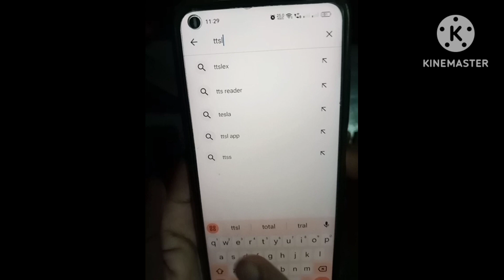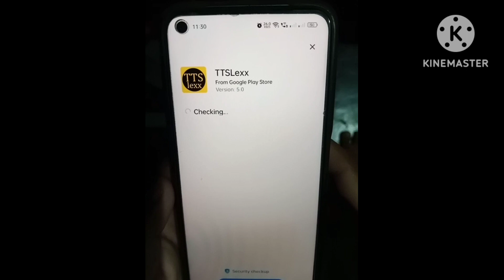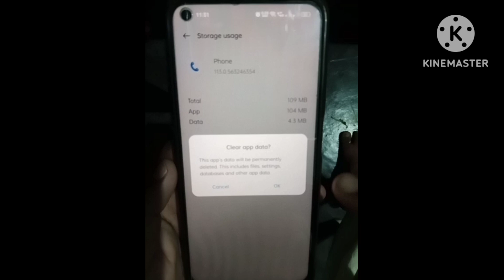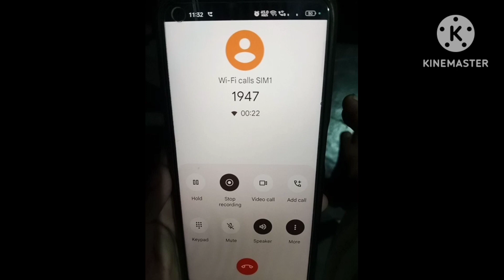how to call recording without announcement | TTSLexx use kaise kare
this call is now be in recorded kaise off kare

call record karne samay samne wala jo aadami hai usi ko pata chal jata hai uska call record ho raha hai vah announcement hota hai to usi announcement ko kaise off karna hai main is video mein Puri jankari diya hai aap log video end Tak dekhna video achcha Laga hai to video ko like share comment aur subscribe karna na bhule

realme mobile main call recording sound kaise off Karen
Vivo mobile call recording sound kaise off Karen
MI mobile per color sound kaise off Karen
oppo mobile call recording sound kaise off Karen
Samsung mobile call recording of kaise karen

how to call recording without announcement in realme mobile
how to call recording without announcement in realme phone
how to call record without announcement in Vivo mobile
how to colour a code without announcement in Vivo phone
how to call record without announcement in realme mobile
how to call record without announcement in realme
how to call record without announcement in realme phone
how to call record without announcement in oppo mobile
how to call record without announcement in oppo phone
how to call record without announcement in oppo
how to call record without announcement in Samsung phone
how to call record without announcement in Samsung mobile
how to call record without announcement in Samsung
how to call record without announcement in poco
how to call record without announcement in poco mobile
how to colour record without announcement in infinix
call record without announcement in infinix mobile
call record without announcement in infinix phone
this call is Now be in recorded how to off
this call is now been recorded realme mobile
this call is now be in recorded tell me phone
this call is now been recorded in Vivo mobi
this call is now been recorded is sound ko kaise off kare
this call is now been recorded is sound ko kaise off kare realme mobile pe
this call is now been recorded is sound ko kaise off kare inphenix mobile
call record ka announcement ko kaise off
call recording on
call recording of
call recording sound ko kaise off Karen 2023
realme
realme C3
realme c35
10 Pro 5G
Vivo
Vivo y21
infinix
infinix hot 10 Pro
infinix 12 Pro
oppo